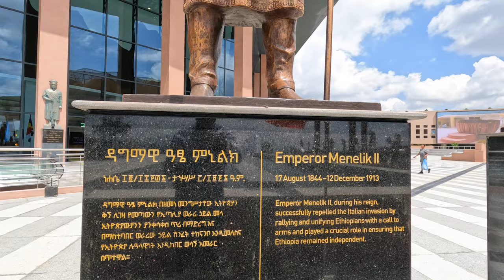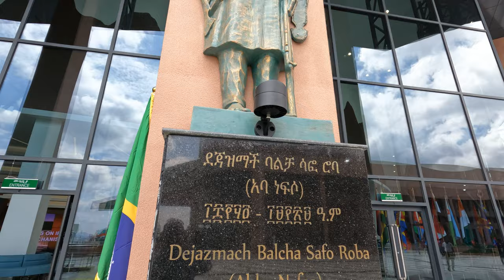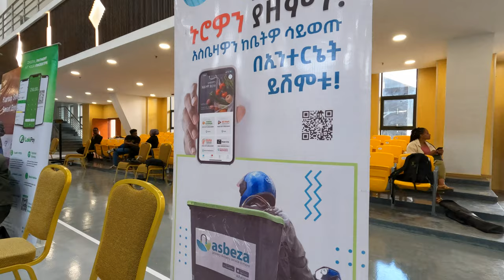Adawa 0km Museum Addis Ababa, Ethiopia በከፊል | አድዋ 0 ኪሎ ሜትር ሙዚየም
የአድዋ ዜሮ ኪሎ ሜትር ሙዚየም ፕሮጀክት እና የሚኒሊክ ሀውልት?

4K Walking Tour
Best tour